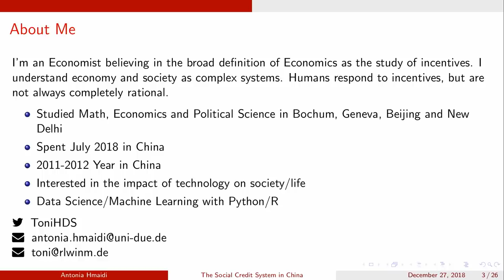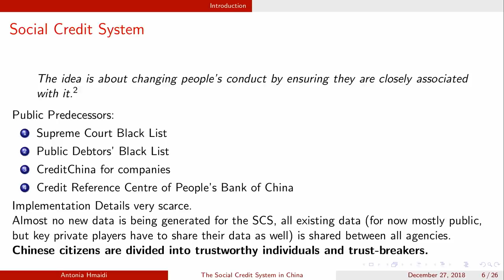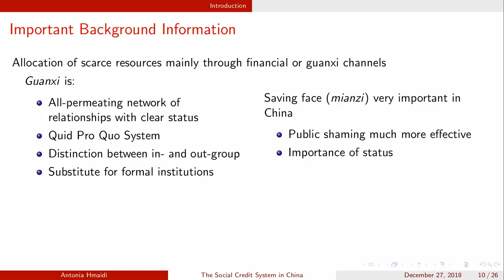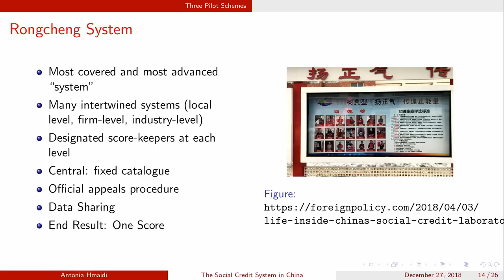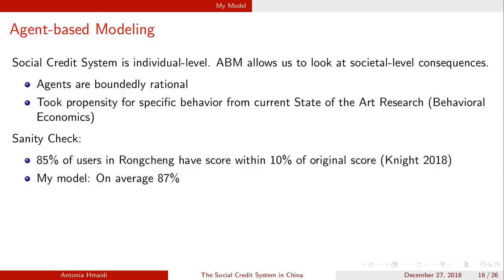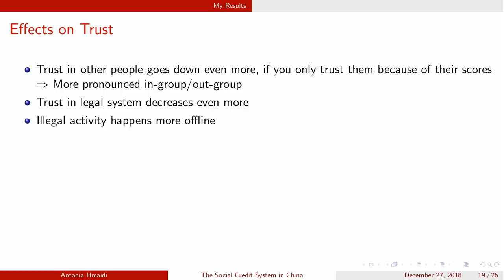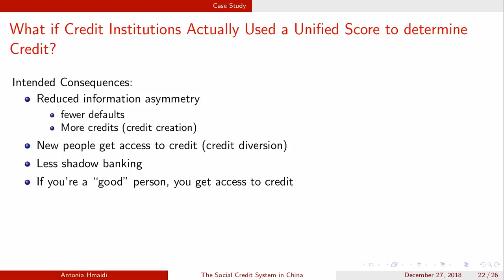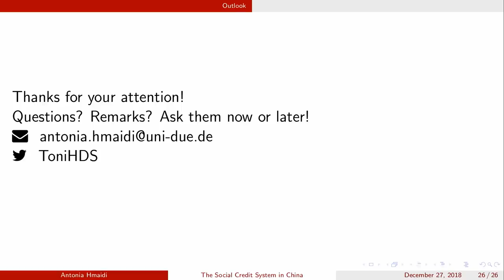35C3 - "The" Social Credit System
[Reupload with improved audio]

Why It's Both Better and Worse Than We can Imagine

The Chinese Social Credit System (SCS) has been discussed a lot in Western media. However, we do not know currently how the system that is supposed to take nationwide effect by 2020 will look like, as there are more than 70 pilot projects currently undertaken. These pilots rank from commercial royalty and rewards programs (Sesame Credit) to an Orwellian system, where each action has a predetermined associated score (Rongcheng). In-between, there’s nebulous algorithmic systems that basically act as a Black Box (Honesty Shanghai). This talk, therefore, looks at some of these pilots and their implementation details, and through an agent-based modeling framework, discusses the likely effects of different implementations. In doing so, it shows that most of the systems currently being tested are prone to manipulation by leaders from all levels of government, and that the ostensible goal of allocating scarce resources more efficiently is unlikely to be served by the new system(s).

The author, Antonia Hmaidi, is a PhD candidate in East Asian Economics with a focus on China. She presented a talk on the impact of internet censorship at the 33C3. This talk’s goal is to provide those interested with a technically-grounded understanding of “the” Chinese social credit system and its possible impact on Chinese society and economy. In doing so, it seeks to provide a more nuanced picture than is usually presented in either Chinese or Western media. Working on data science and machine learning in her free time allows the author to better understand the algorithms comprising “the” social credit system.

Toni